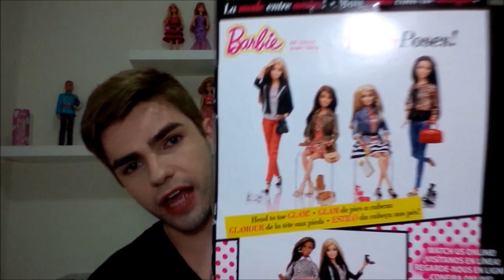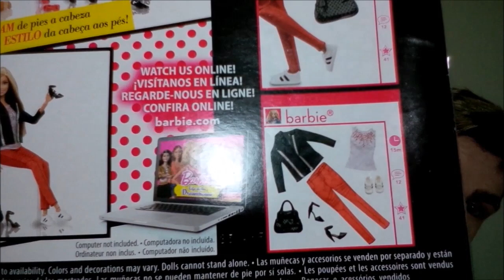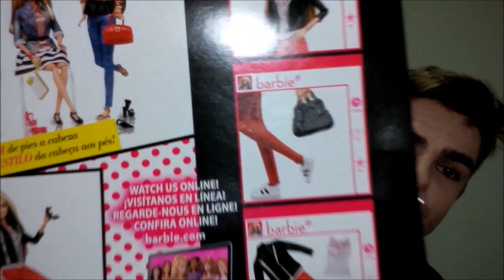BARBIE STYLE LUXO COM TÊNIS E SAPATO DE SALTO - Unboxing e Review | BARBIE BOY MAIDERSON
Neste vídeo, vamos conhecer minha primeira Barbie Style Luxo da coleção de 2015, com pés articulados, que traz a opção da boneca usar salto ou tênis!